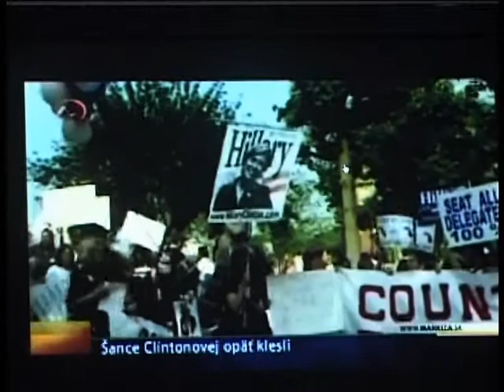Dagmar Benesova TV Markiza - 1.6.2008 - USA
decision about the Hillary Clinton voters from  Florida, Michigan